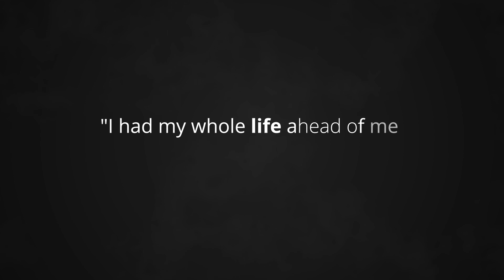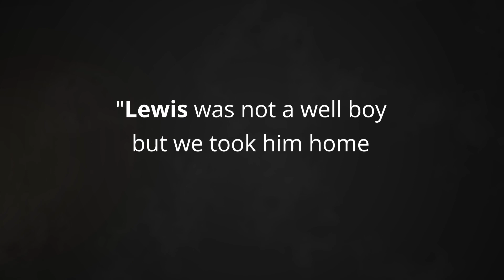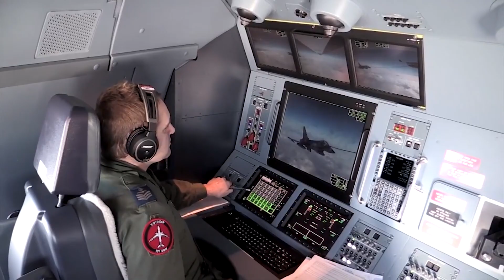Here's to 100 Years More | Centenary Celebrations | RAF Benevolent Fund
This year marks our 100th birthday. Founded by Lord Trenchard in 1919, the RAF Benevolent Fund has been supporting members of the RAF Family for 100 years.